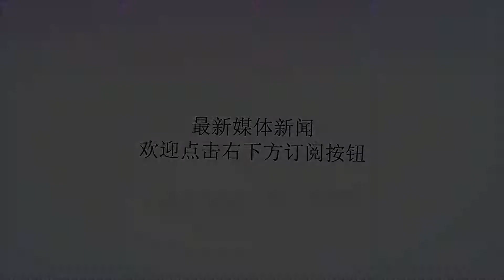2名19岁保姆虐童:让患病男童抽烟 还用水桶砸脑袋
谢谢！视频拍摄于今年6月，画面中，两名保姆让一名男童抽水烟，之后还用一个空水桶砸中男童的脑袋。9岁唐氏男童的母亲阿曼达这户人家的女主人名叫阿曼达，其丈夫名叫乔希·格林豪斯。他们说，他们的儿子名叫布赖恩·格林豪斯，患有唐氏综合征，涉事的两名保姆名叫林赛·莫斯和达拉斯·巴伦，年龄都是19岁，是他们专门聘请来照顾患病儿子的。父亲乔希·格林豪斯与两个孩子在一起阿曼达在“脸谱”上发文说，两名她托付照看儿子的人，明知他不会告诉别人，便对他进行身体上的虐待。“自从看了这些视频后，作为一个母亲无法用语言表达我地狱般的内心经历。”"我信任这些人，他们背叛了我，更重要的是，他们背叛了我的儿子。这让我的世界陷入了一片混乱。一段日子里，我觉得自己永远也摆脱不了这件事情。"两名19岁保姆在“脸谱”上的网页截图阿曼达还透露，警方现在手里还有三段视频，都是有关这两个保姆虐待她儿子的。她说，两名小保姆虐待她儿子，还拍下视频，然后还分享，她们俩罪责相同。她还说，她觉得现在这两名保姆面临的指控还不够。阿兹特克市警察局发表声明说，他们已经受理了6月份的这起案件，两名保姆均遭到“数个罪名”的指控，其中包括虐待儿童的重罪。